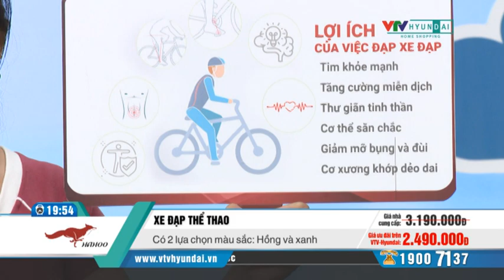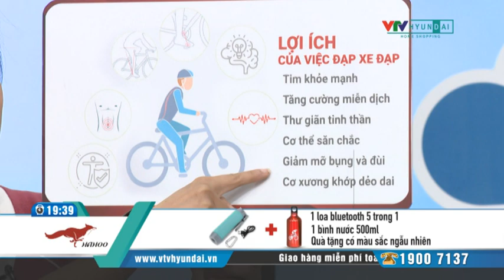[VTV-HYUNDAI] HAHOO - Xe đạp thường không gắn động cơ (model happybiker kèm bình nước)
Các gian hàng của VTV-Hyundai Home Shopping:
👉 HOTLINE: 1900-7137